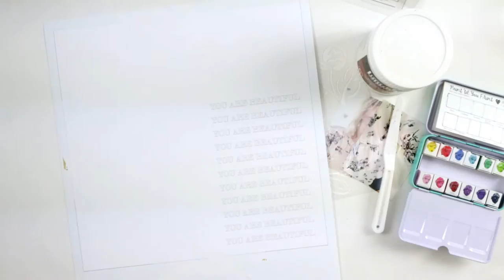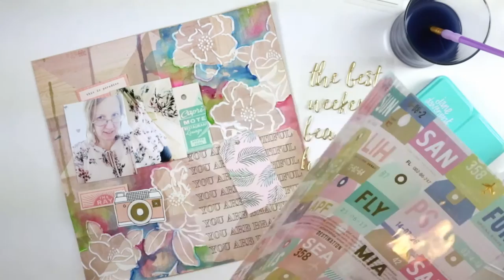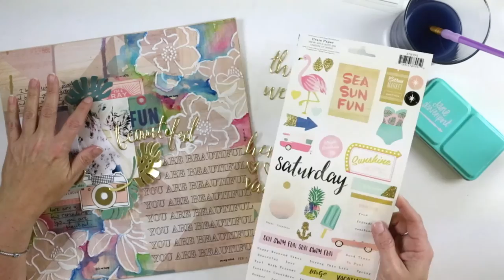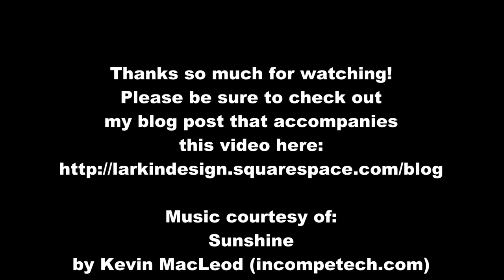Traditional Scrapbook Layout | You Are Beautiful feat. Crate Paper Oasis & Jane Davenport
Hi guys, today I am sharing another layout about myself about "Things I Need to Hear." This is a traditional, mixed media layout using Crate Paper Oasis collection and Jane Davenport watercolors and stencil.

~Theresa